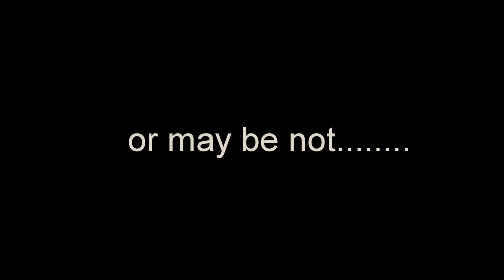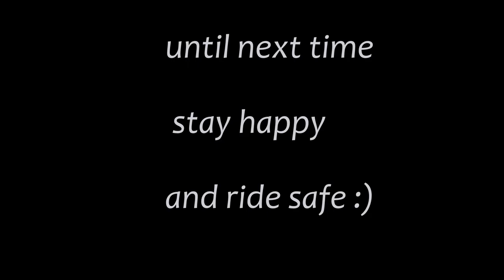DANDELI | FISHING/ TREKKING AND RIDE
RIDING / TREKKING / FISHING 🎣

Riding to the foothills of western ghats,  trekking into the jungles of Dandeli and some fish hunting. All these compiled in a short moto-vlog. I hope you like it.

MUSIC

Recorded Using Go pro Hero 5  black edition.

Leave your suggestions in comments section below.

Stay happy and safe riding ☺️